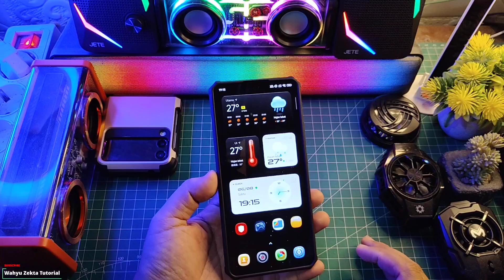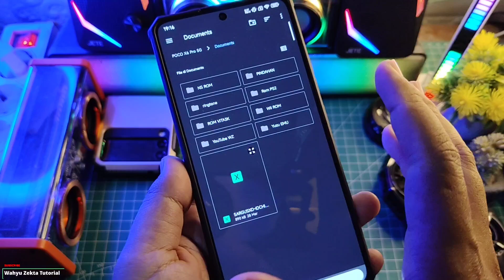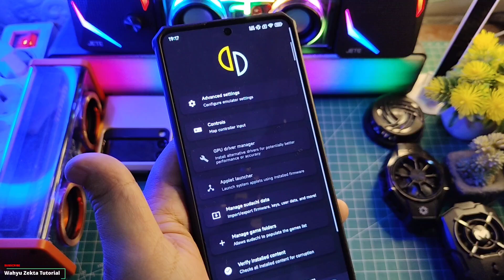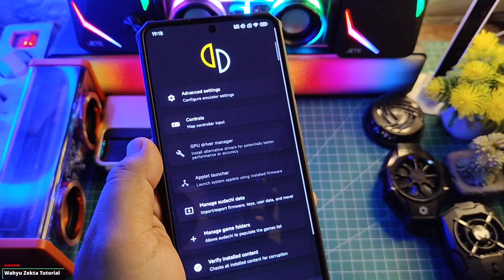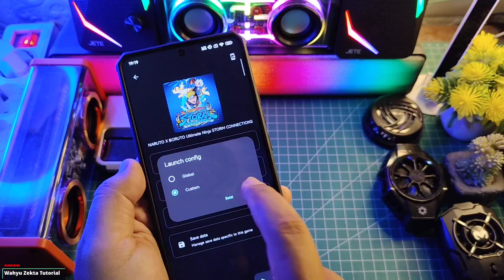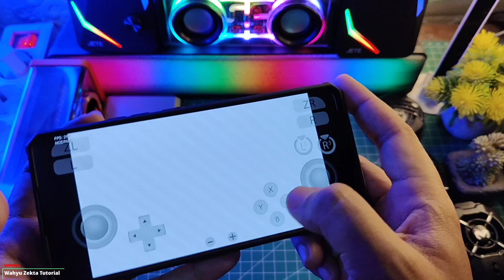Sudchi Emulator Terbaru! Full Tutorial Bisa Di Mediatek Test Poco X6 Pro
Akhirnya! Sudchi Emulator Terbaru! Full Tutorial Bisa Di Mediatek Test Poco X6 Pro Full tutorial cara pasang Sudachi emulator Wajib Coba Nih! Selengkapnya yuk langsung ke videonya..

Produk yang pernah saya pake :
OFFICIAL GRUP WAHYU ZEKTA OFFICIAL